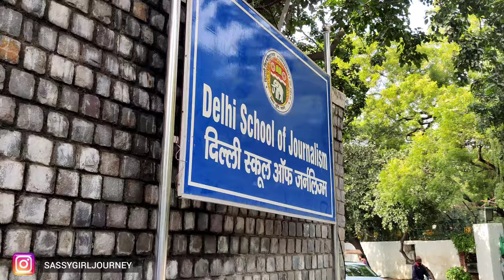Delhi School of Journalism | Visited my college for the first time with my classmates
Hello guys,
Welcome to a new vlog. We went to our college for the very first time for collecting our ID's and after that we decided to hangout together in a cafe.
it was quite a fun day with all my classmates. Delhi University is all set to reopen so do watch it!

Thankyou ❤️